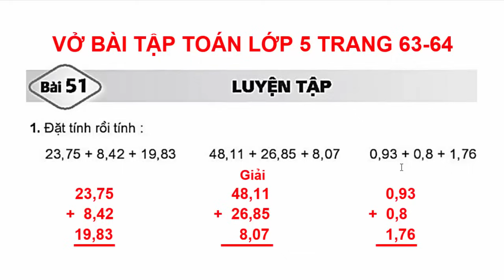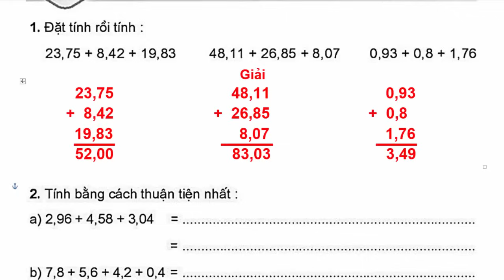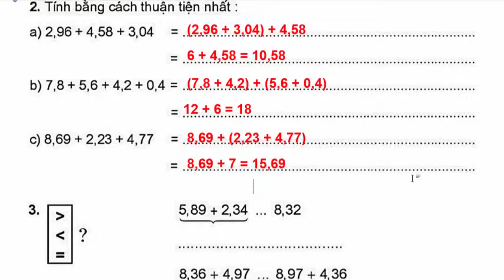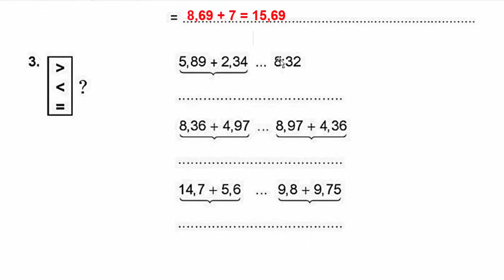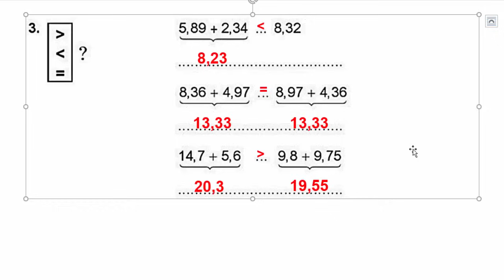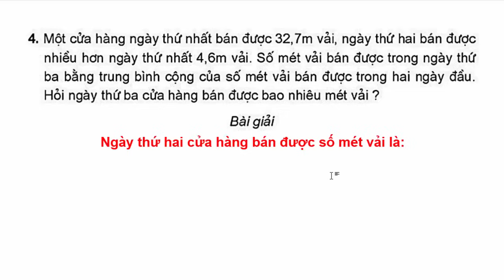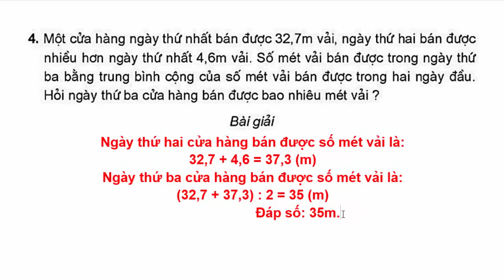Vở Bài Tập Toán Lớp 5 Bài 51 | Luyện Tập | Trang 63 - 64